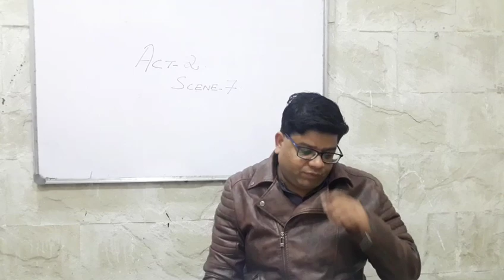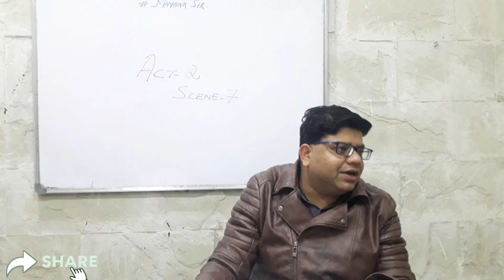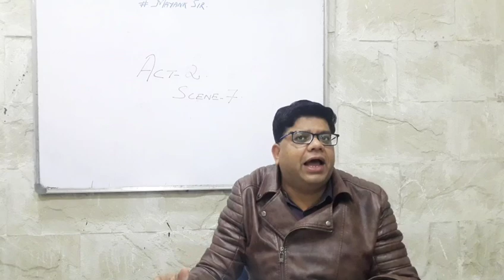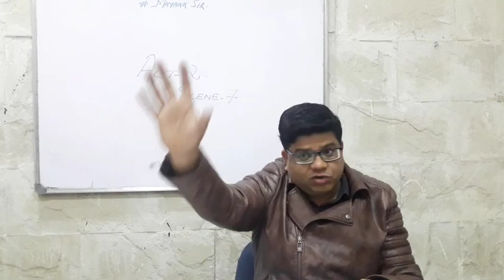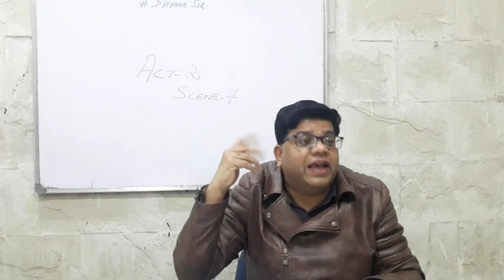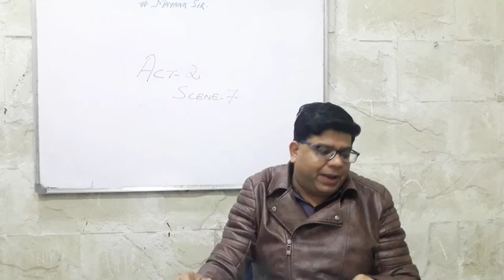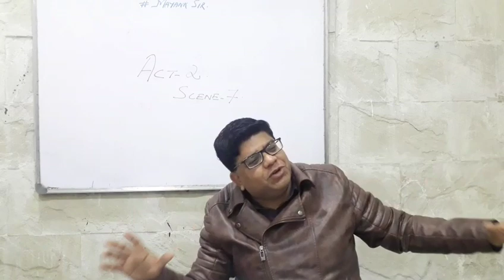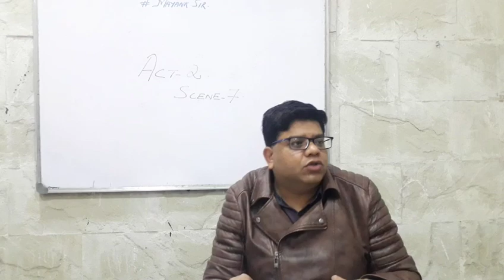Merchant of Venice, Act 2 Scene 7, explanation in Hindi. ( Morocco chooses Golden Casket)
PLAY MERCHANT OF VENICE.

ACT 1,  SCENE 1, SCENE 2, SCENE 3.
ACT 3, SCENE 1, SCENE 2, SCENE 3, SCENE 4, SCENE 5.
ACT 4, SCENE 1, SCENE 2.

The Merchant of Venice is a 16th-century play written by William Shakespeare in which a merchant in Venice named Antonio defaults on a large loan provided by a Jewish moneylender, Shylock.
Although classified as a comedy in the First Folio and sharing certain aspects with Shakespeare's other romantic comedies, the play is most remembered for its dramatic scenes, and it is best known for Shylock and his famous "Hath not a Jew eyes?" speech on humanity. Also notable is Portia's speech about "the quality of mercy".

• Antonio – a prominent merchant of Venice in a melancholic mood.
• Bassanio – Antonio's close friend; suitor to Portia; later the husband of Portia
• Gratiano – friend of Antonio and Bassanio; in love with Nerissa; later the husband of Nerissa
• Lorenzo – a friend of Antonio and Bassanio; in love with Jessica; later the husband of Jessica
• Portia – a rich heiress; later the wife of Bassanio
• Nerissa – Portia's waiting-maid – in love with Gratiano; later the wife of Gratiano; disguises herself as Portia's clerk
• Balthazar – Portia's servant
• Stephano – Portia's servant
• Shylock – a miserly Jew; moneylender; father of Jessica
• Jessica – daughter of Shylock, later the wife of Lorenzo
• Tubal – a Jew; friend of Shylock
• Launcelot Gobbo – servant of Shylock; later a servant of Bassanio; son of Old Gobbo
• Old Gobbo – blind father of Launcelot
• Leonardo – slave to Bassanio
• Duke of Venice – an authority who presides over the case of Shylock's bond
• Prince of Morocco – suitor to Portia
• Prince of Arragon – suitor to Portia
• Salarino and Salanio (also known as Solanio) – friends of Antonio and Bassanio[1]
• Salerio – a messenger from Venice; friend of Antonio, Bassanio, and others[1]
• Magnificoes of Venice, officers of the Court of Justice, gaolers, Servants to Portia, and other attendants and Doctor Bellario, cousin of Portia

Shylock as an antagonist
Shylock as a sympathetic character
Antonio, Bassanio

The video is uploaded by one of the most promising and upcoming institute of India,
BACKBENCHERS ACADEMY.
The chief educator and mentor of the academy is MAYANK SIR.
Mayank Sir is a passionate teacher and believes in what Dr. APJ Abdul Kalam said, that the best brains of the country sit on the last benches.
Mayank Sir decided that he will take extra care in nourishing the hidden talents of all the students of the classroom, including those who sit on the last benches because they become disoriented.
Hence he started his Institute by the name " BACKBENCHERS ACADEMY".

His dream is to open his branches throughout India, integrate them with the help of Technology, and impart knowledge with a passion to everyone.
He believes in what he says, that
EDUCATION IS NOT WHAT GIVES YOU INFORMATION,
EDUCATION IS THAT WHICH GIVES YOU AN IDEA.

FOR SUBSCRIPTION ADVERTISING AND MEMBERSHIP.

All the students who have sent me the questions will get pdf of answers.

PLEASE WATCH ALL COMMERCIALS IN BETWEEN VIDEO, IT WILL HELP OUR CHANNEL GROW.

FOR
Promotion/Subscription - contact

If you want to support us in any ways.
ICSE CLASS X, PRINCE OF MOROCCO CHOOSING THE CASKET SCENE.